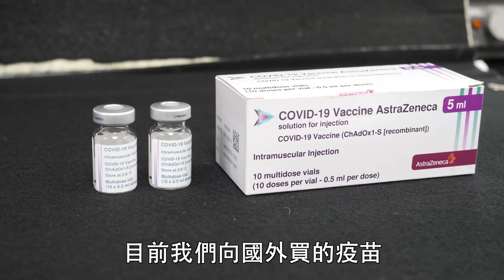嚴謹審查檢驗 疫苗品質有把關 (食藥署吳秀梅署長,台語)